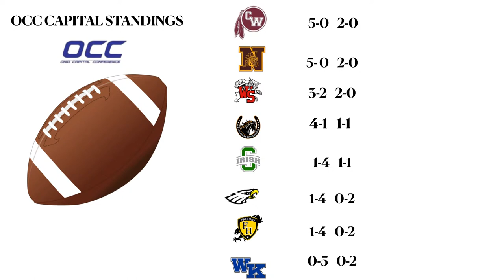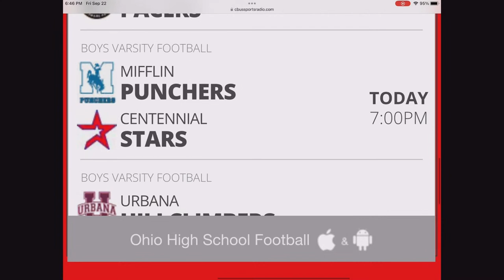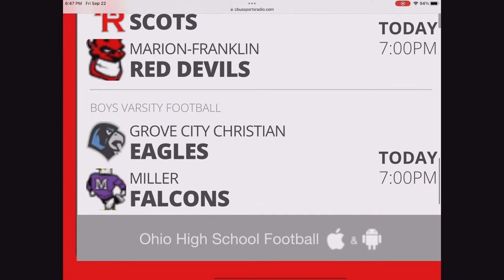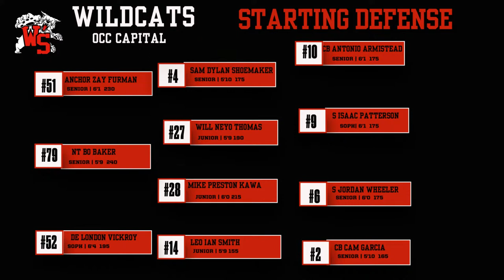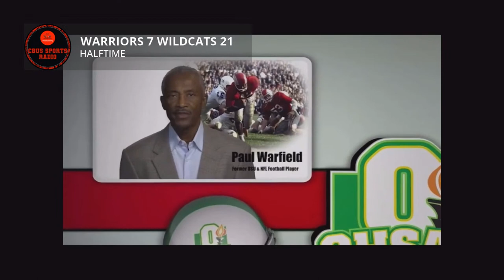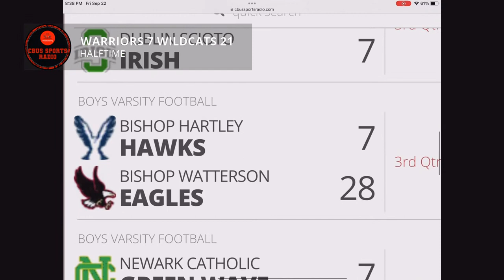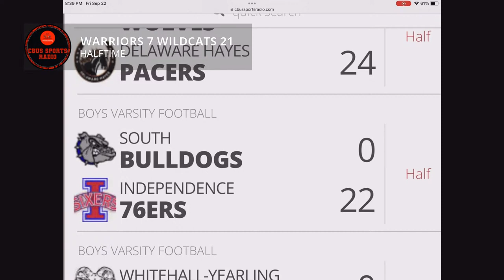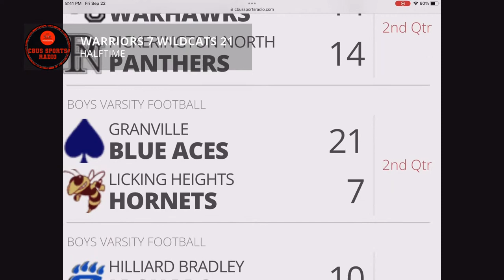CBUS Sports Radio Game of the Week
Westerville North @ Westerville South